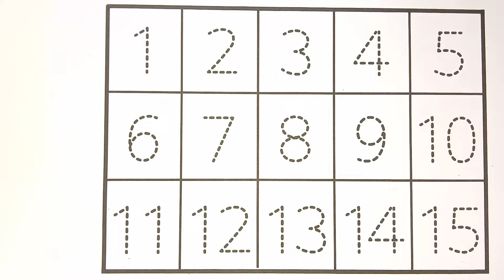123 numbers, Counting, numbers, 1 to 20 numbers, numbers song, Alphabet - 362